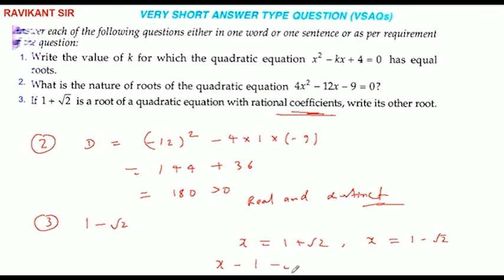If 1+root2 is a root of a quadratic equation with rational coefficients,write its other root.